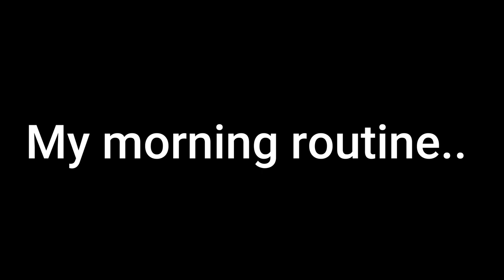I MADE A FIRE FOR THE FIRST TIME//Dates are edible roaches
This is my first time making a fire on my own! Spoiler alert. it rained that week and we don't have wood covered.